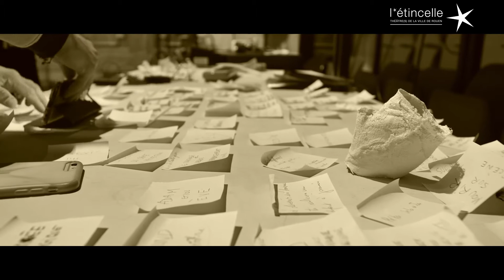Résidence de Création à L'Étincelle–Groupe Chiendent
Des images de la résidence du Groupe Chiendent au travail autour de leur prochaine création Chien.ne